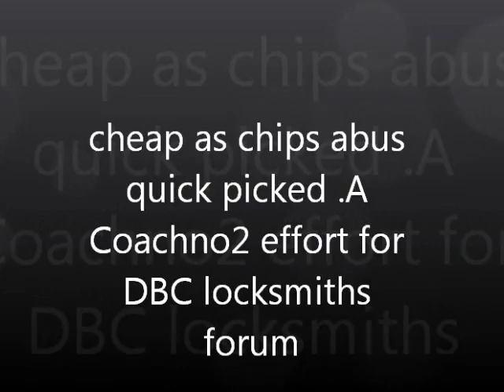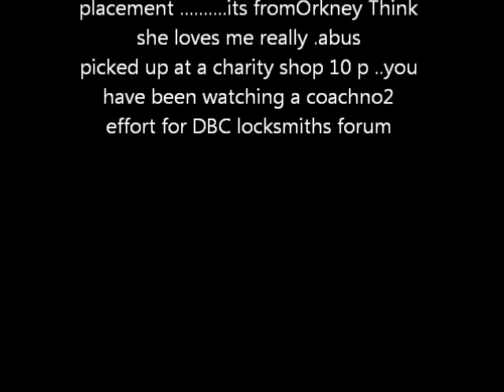wee abus spp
cheap Abus 10p from a charity shop spp and yes wife did place the mug deliberately